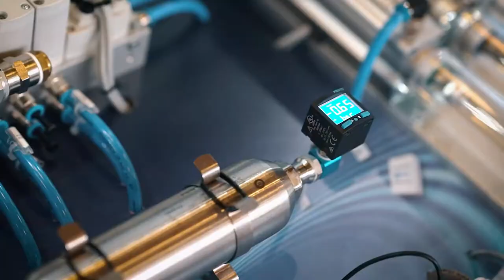Interviu la standul Festo - Identicom4, 27 mai 2022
Despre platforma Festo AX si digitalizare la Festo. Detalii suplimentare la adresa